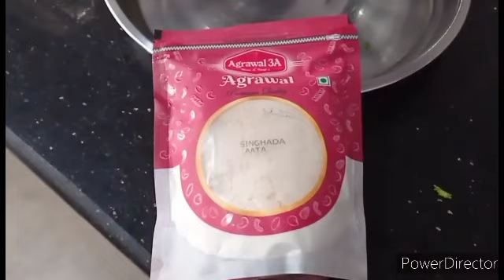Shivratri pooja//Shivratri pooja at home//greengardenwithdailylife